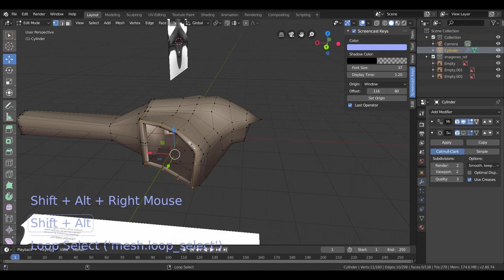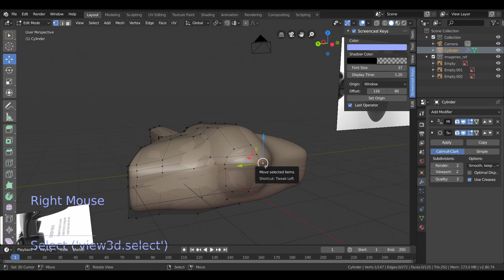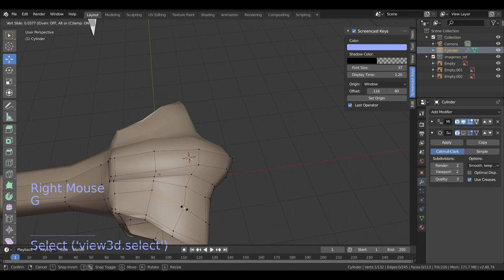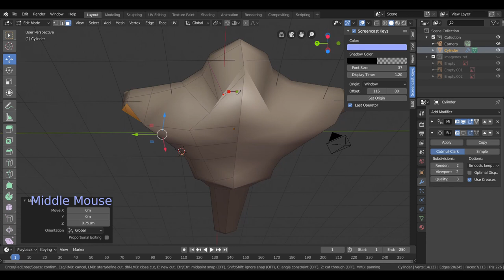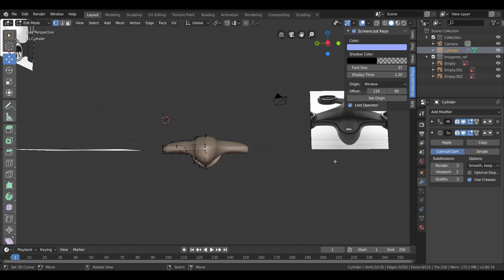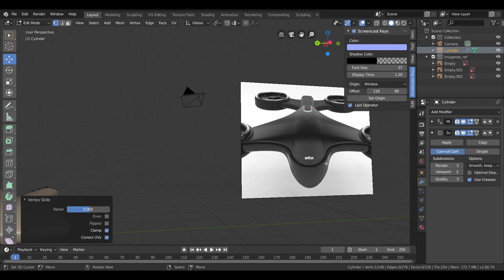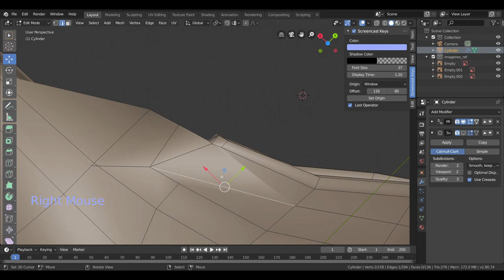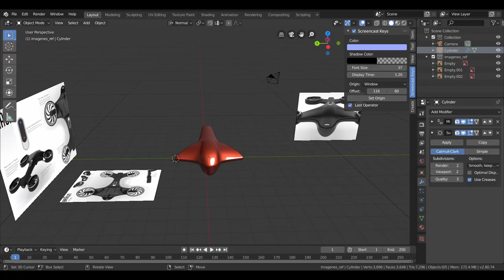Curso de modelado con Blender 2.80 Release {[ Tutorial en español- para principiantes parte2]}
Ya nos encontramos en la segunda parte del curso, en este capítulo, vamos a realizar una limpieza de la malla para que los acabados finales sean profesionales, también corregimos las mallas en ciertas partes para dar forma a nuestro Drone.